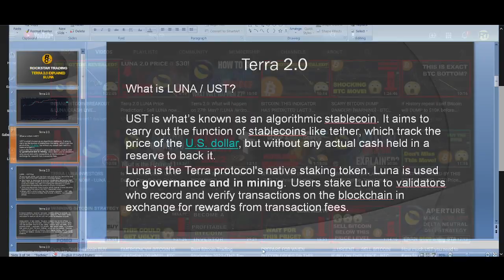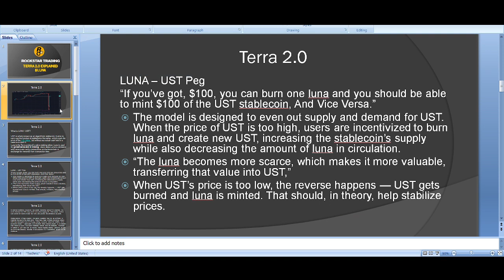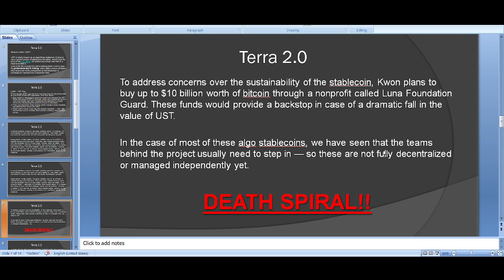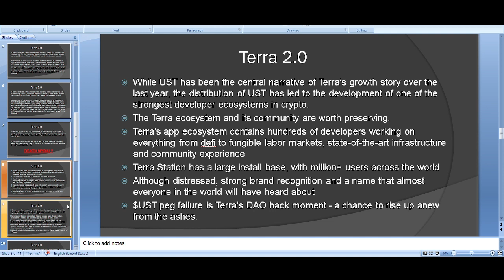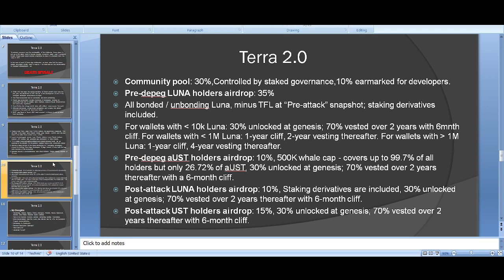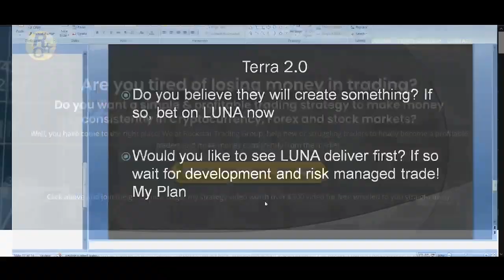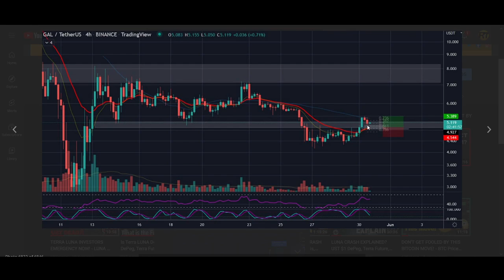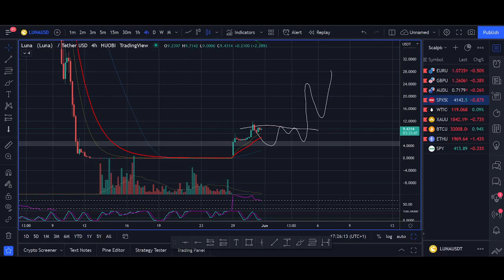Terra 2.0 Explained - LUNA Airdrop, Price Prediction, Future Potential, Do Kwon, Pump & Dump Scam!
Terra 2.0 Explained - LUNA Airdrop, Price Prediction, Future Potential, Do Kwon, Pump & Dump Scam! - Do you think LUNA 2.0 can ever hit $100?

♥ BTC: 17isdB1axM3VB4w6kT4w53Kh7SHE24MeBv
♥ ETH: 0xb35c7a69c0f1aed0e017bf3f2e335868d82b01ef
♥ LTC: LayvBFb9dntcSsQrb8dKoWqd4B4mL8sooK

Regards,
Rocko